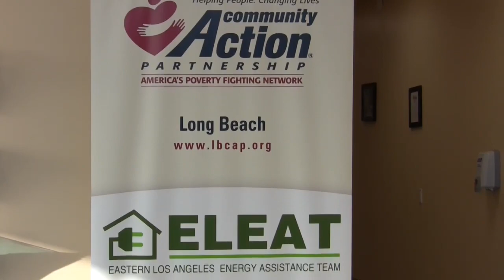Who Is To Control Public Access Television?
An update on the closure of public access tv channels by  Emmy Award winning Full Disclosure Network.  FDN covers the process used by  local governments to control cable access television.  The Cities select compatible agencies to run channel operations to promote "The best of" public access while providing the public a voice. Featuring Darick Simpson, Community Action Network of Long Beach and Lynn Brennan, Torrance TV Public Access Cable Commissioner and many more.